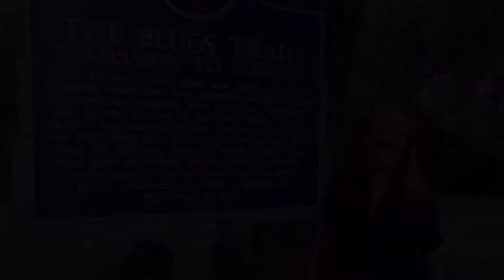The REAL ‘Juke Joint on Moses Lane’ - Fiona Boyes: 6 string Cigarbox slide (from ‘Box & Dice’)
A tribute to the REAL ‘Juke Joint on Moses Lane’ - the Bradfordville Blues Club, just outside Tallahasse, Florida.  The club sits on a patch of land that has been continually on the blues ‘chitlin circuit’ since the early days, and you can feel the history of the music here.   The first time I played a gig here, I thought that there’d been some sort of mistake...as I drove through town, on to increasingly smaller roads and finally found myself in this field.

‘Juke Joint on Moses Lane’ is the opening track on my ‘Box & Dice’ album, which features this six string cigar-box of the same name.  While I was stuck at home due to the current global pandemic, I found some photos from my last show at Bradfordville and thought it would be fun to play there again - even if it was only ‘virtually’!  Come on down with me to Tallahassee...

‘Box & Dice’ is available USA/Worldwide on Fresh! from Reference Recordings, California, USA
Available in Australia/NZ on Blue Empress Music, distribution Only Blues Music